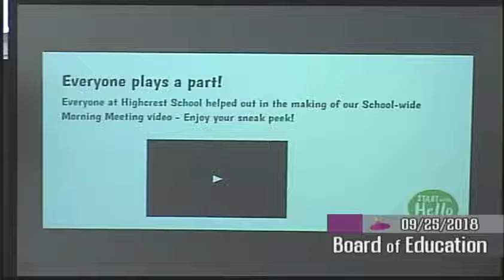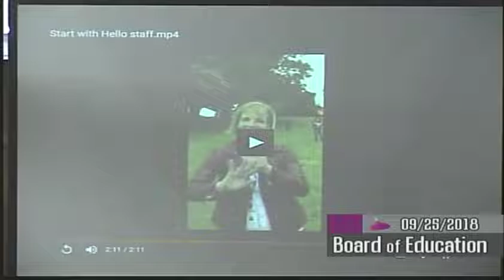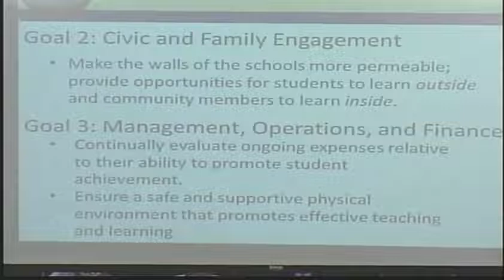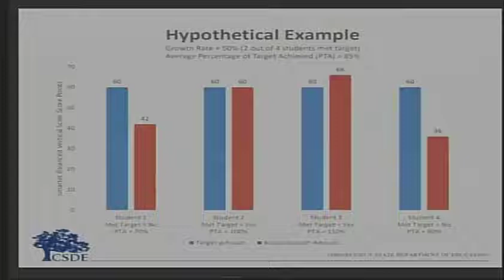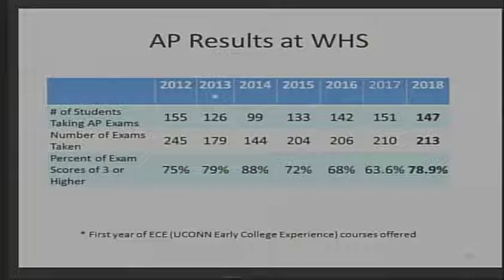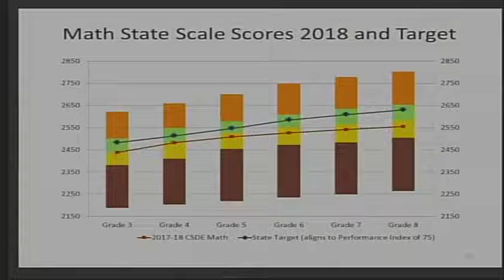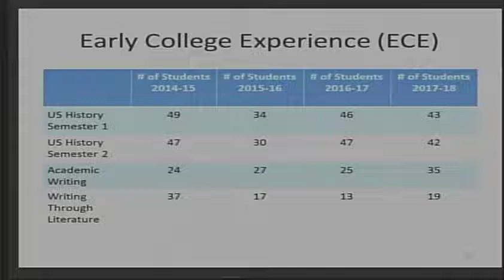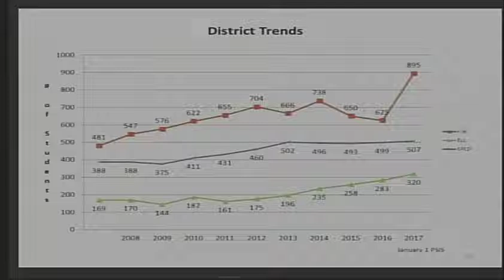September 25th, 2018 Board of Education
Wethersfield Board of Education meeting for September 25, 2018.